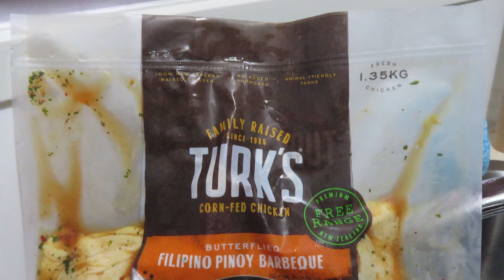Turk's Filipino Pinoy BBQ Butterflied Chicken